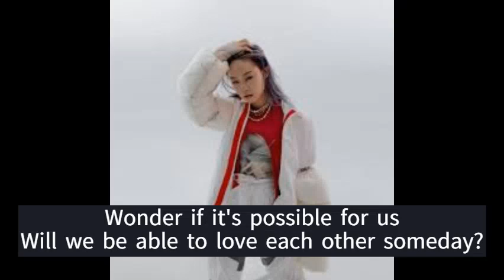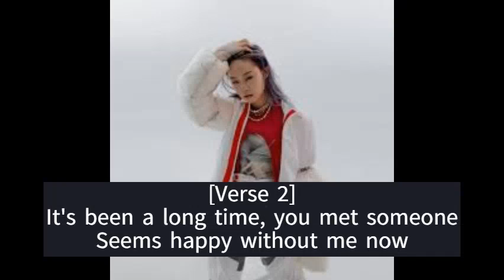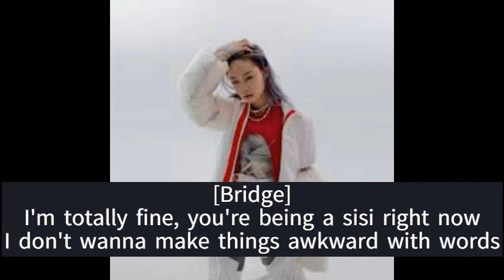브린 (Bryn) - CAN'T SAY [Eng subs]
Bryn 2nd EP [VELVETMOTH] track #2 - CAN'T SAY